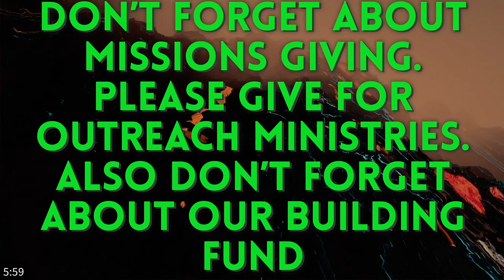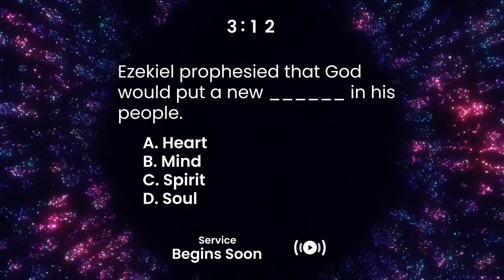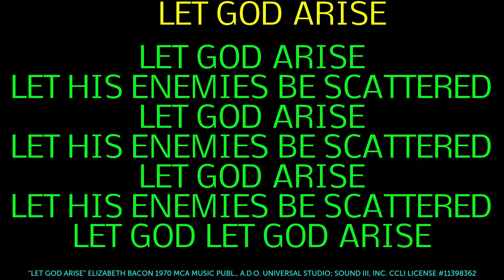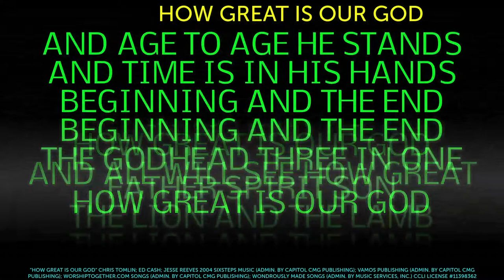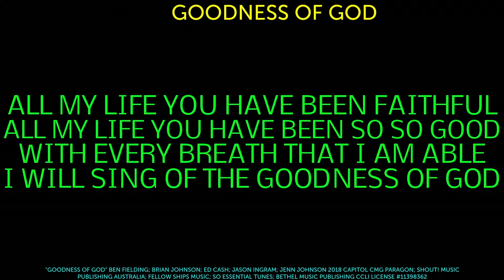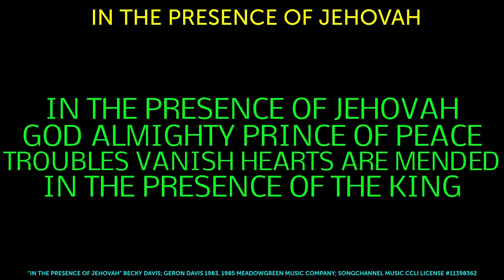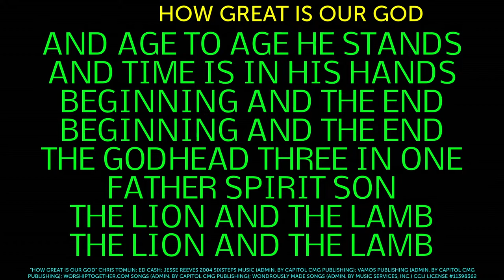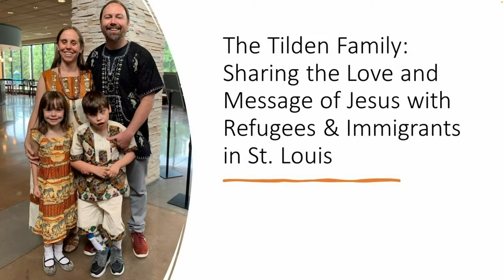Missionary John Tilden 5-7-23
Living Faith Assembly introduces a new electronic option for making your offerings to the church.

We are utilizing VANCO Payment Solutions to safely and securely make your offering. Your gift will be automatically debited from your checking/savings account or processed using your debit/credit card.
Vanco Online Giving allows:

Anytime and anywhere giving, conveniently and securely.
No need to write out physical checks or prepare envelopes.
Schedule for and manage recurring offerings.
View your complete online-giving history.

Here’s a video regarding Vanco Text:
Give Plus Text How To - YouTube